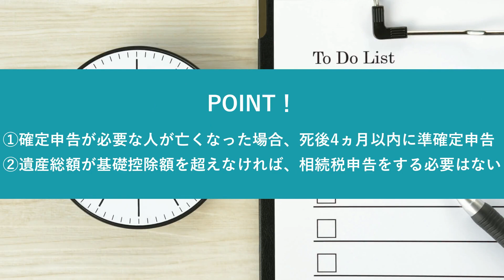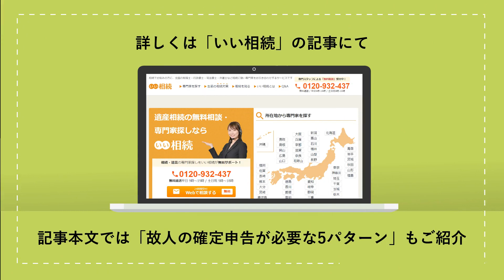相続で確定申告｜準確定申告だけじゃない。相続税と所得税、申告方法と手続きの流れ【いい相続】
【この動画の元になった記事】
いい相続のWEBサイトでは、今回のテーマについて記事で詳しくご紹介しております。
より詳しい情報をお探しの方は、上記よりご参照ください。

【この動画・記事はこんな方におすすめ】
・相続について知りたい方
・これから相続手続きを行う方

【今回の内容】
相続において、基本的には相続した遺産には相続税が、所得には所得税が課されます。ただし、相続の際に所得税を申告しなければならない場合もあります。
この記事では、確定申告と相続税の申告はどう違うのか、相続のどのような場合に確定申告が必要なのか、確定申告の期限や手続きがどのようになっているのかについてご説明します。

《チャプター》
00:00 相続で確定申告は必要？
00:13 この動画はこんな方におすすめ
00:23 この動画のポイント
00:38 ①準確定申告
00:55 ②相続税申告をする必要がない場合
01:10 詳しくは「いい相続」の記事にて

【運営】
株式会社鎌倉新書（東証プライム上場、証券コード：6184）
いい相続運営事務局

相続専門のポータルサイト「いい相続」は、相続でお悩みの方に、全国の税理士・行政書士・司法書士・弁護士など相続に強い、経験豊富な専門家をお引き合わせするサービスです。提携する税理士・行政書士は初回面談無料、相続のお悩みをプロが解決します。遺言書や遺産分割協議書の作成、相続税申告のご相談、相続手続の代行など「いい相続」にお任せください。

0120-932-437（平日9:00～19:00、土日祝9:00～18:00）